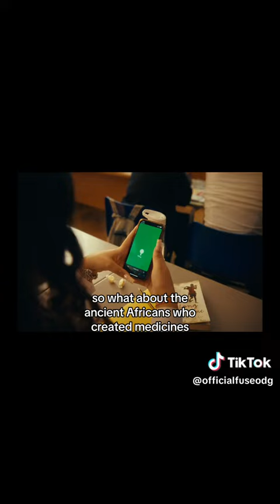Teach ALL Black History